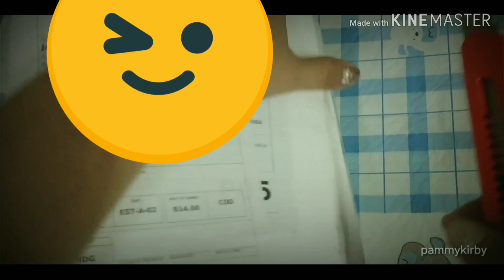SPONGEBOB aquarium decorations unboxing & set up ideas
SPONGEBOB aquarium decorations
Unboxing

Package include:

2pcs SpongeBob
2 Squidward
1 Mr.krab
1 plankton
1 Gary
1 Sandy cheeks
1 Patrick Star

1 pineapple house
1 Squidward house
1 krusty krab